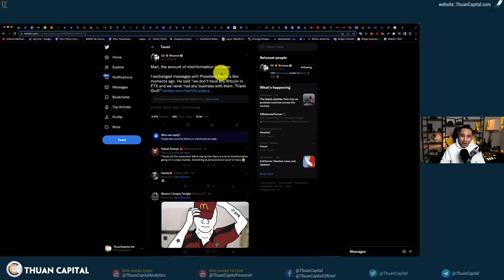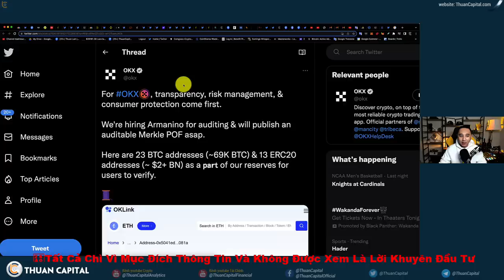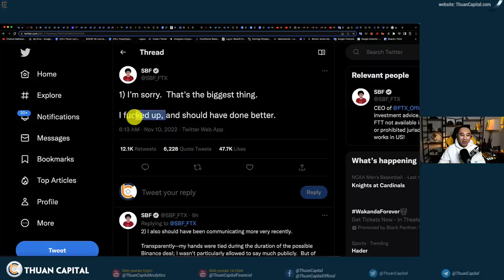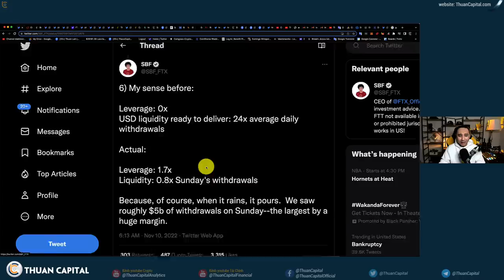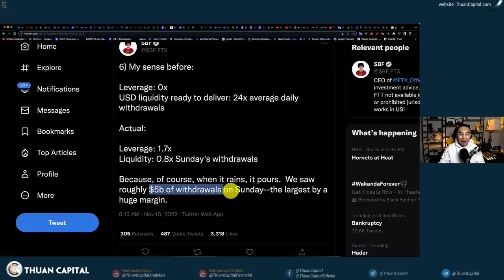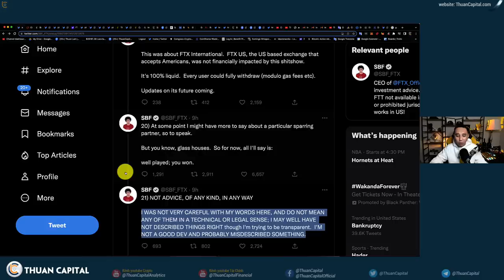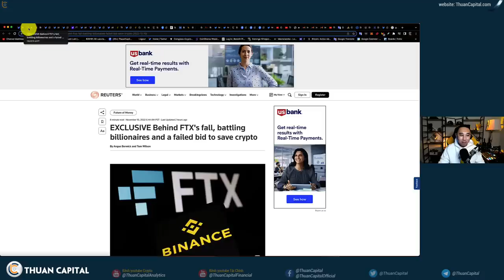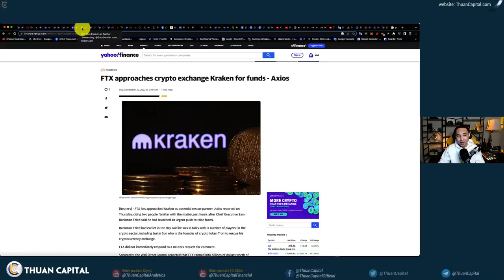1458 (Part 2) - Sam Dở Toán Hay Đã Đem $8 Tỷ Đi Đâu Rồi?